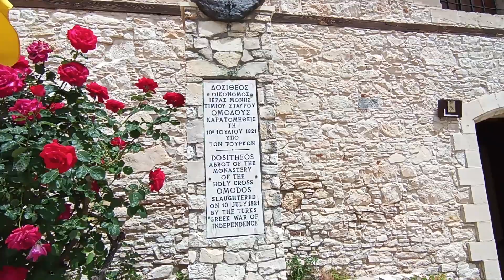walking around VILLAGE OF OMODOS